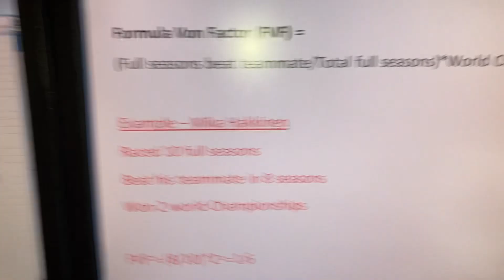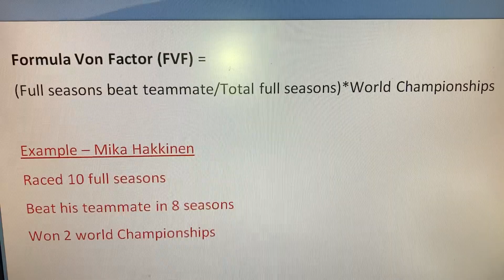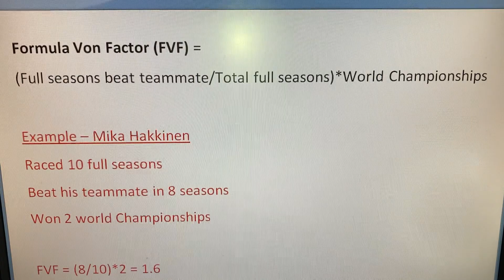Ranking F1 World Champions Using Maths!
Today I use a novel Maths equation to rank all the Formula 1 Champions of the last 40 years